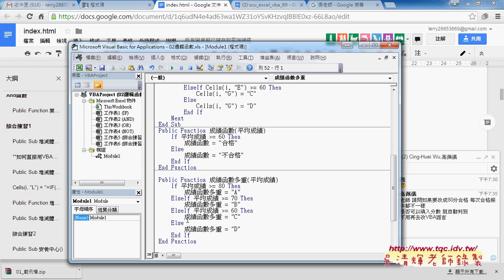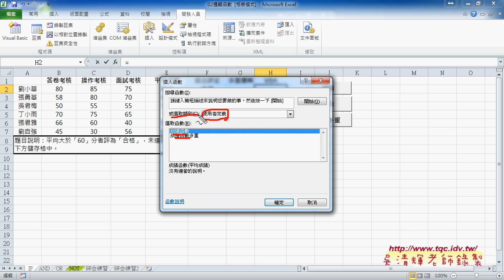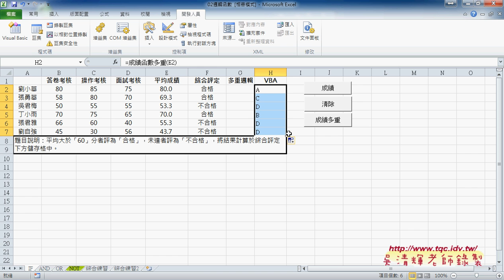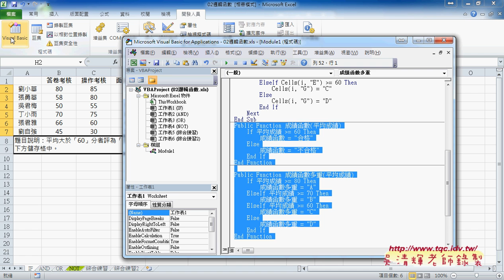05 如何分享自訂函數給其他人增益集EXCEL VBA雲端資料庫1